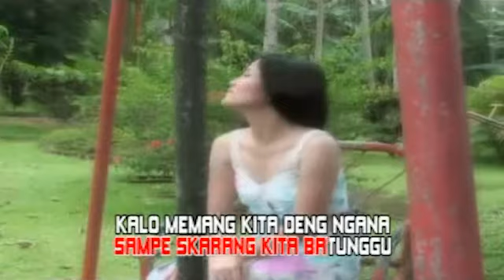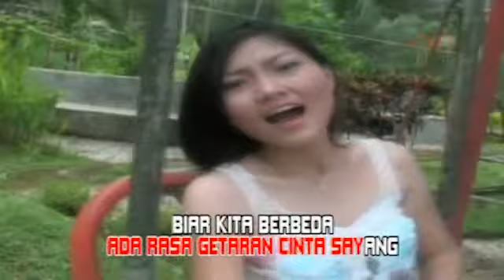Feybe Mewengkang - Biar Kita Berbeda [ Official Music Video ] Pop manado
Cipt : -

Lagu Manado, Lagu Manado Populer, Feybe Mewengkang